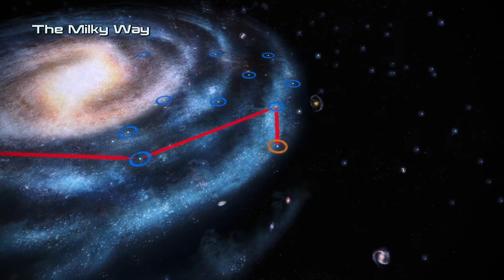Mass Effect Legendary Edition - Part 5: Catching Up and Pirates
Hello everyone and welcome back to another episode for Mass Effect Legendary Edition!